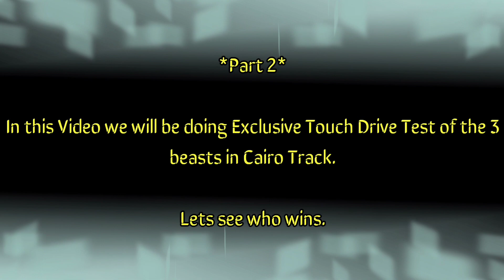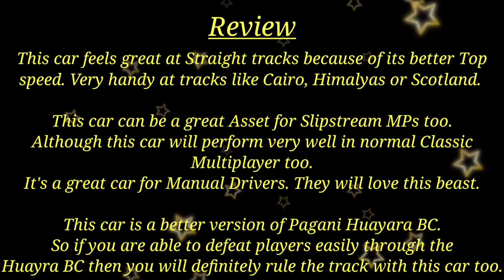Asphalt 9 | Touch Drive | Comparison of Pagani Imola | Cairo Max TD Review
Asphalt 9 | Touch Drive {60 FPS} | Comparison of Pagani Imola | Cairo Max TD Review |